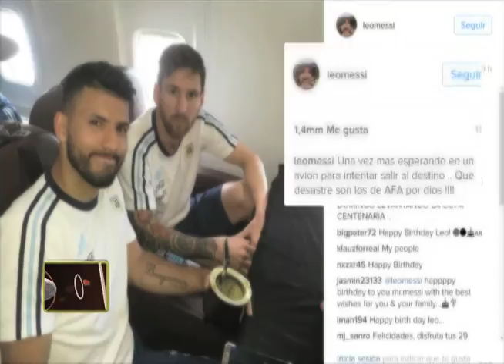Goles al Bate- Copa100 Curiosidades Copa América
Programa realizado para Deportes teleSUR. Donde narramos toda curiosidades de la Copa Centenario